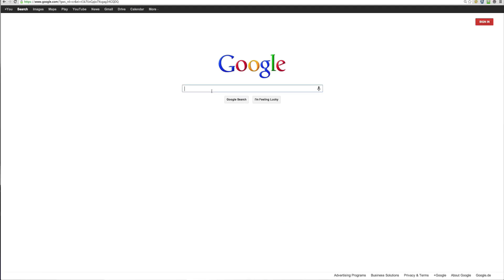Body Fx Direct | Your #1 Problem With Body Fx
Body Fx Direct- Learn the truth now to really make it with Body Fx & learn why 97% of Body Fx reps fail. BodyFX Can Rock!

Body Fx Direct Review starts : 0:01
Body Fx Direct scam? : 0:56
Body Fx scam clams put aside 3:10
Number 1 Problem With Legal Shield 3:42
Chasing Family & Friends for Body Fx Direct? 4:19
Body Fx Reviews -- Should have had it 5:36
Free Body Fx Direct Training -- 6:30

A Total Makeover in 60 Days with Body FX?

Body Fx Direct - YOUR HEALTH

What is health?  What does it mean to have a healthy body?  Is it all about the percentage of your body fat, or your blood sugar or your blood pressure?  Or is it something much more complex and complete?  What kind of difference does it make in a person who looks good and feels great?  You know when we talk about the inside and health you think heart, liver but the inside is also who you are as a person and what makes you.  Being healthy is about the mind, body and soul all at a place where they are working together at maximum efficiency.  This is where BodyFX comes in.

I'm going to tell you about some products by Body FX that will help you find complete health.  You know we even walk different when we feel good about ourselves, when we know we are doing something to benefit ourselves.  We're different at work, with our friends, our partner even our kids.  When you have complete health with Body FX you will often be found building a fort out of cushions from that beautiful couch and wearing a towel around your neck that symbolizes you as a great knight.  Play becomes something we do not just something for the kids to get into trouble with.

Body Fx Direct - TAKING ON THE WORLD

At work that big project is coming up and they are looking for a project lead.  You're not sure you have all the qualifications but you definitely have all the drive and determination that you need and you feel positive that you have just what it takes to pull this off so you're going for it.  You're going to show them with the help of Body FX Review that you are the perfect candidate and that you can do the best job.  So you get it and now you know that you can do the best job possible and this time you'll make a name for yourself.  This is living...this is Body FX living healthy.

Body Fx Direct - THE REVOLUTION

Body FX Direct is a revolution in weight loss and fitness.  The basis behind the development of these new products is that three main objectives are met.  First that the absolute most raw material is used and only if it is 100% effective and 100% safe for people to use.  Secondly Body FX is making sure the raw material is given at the optimum dosage, if the dosage is wrong the effectiveness is lost.  Thirdly is the revolutionary Spectro Active nutrition.  It allows developers to look inside a plant and retrieve the rawest of the material and then be able to use it at its required optimum dose.  This has just changed everything about how Body FX can develop its PRODUCTS

Achieve  healthy sustainable weight loss with Body FX.   Body FX's Slim FX helps to regulate the signals to the brain so that when you're feeling hungry you actually are and if you're not then you're not.

Body Fx Direct - True 6 hour energy/ energy fx

The problem with just about all energy drinks is the jitters, anxiety, and then the crash at the end.  Body FX's Energy FX has found a way that you can maintain your energy level for a powerful workout without any of those side effects.  It contains no sugar and is actually caffeine that is encapsulated so it is gentle without all the harmful effects just the pure energy is given off in a regulated dosage that allows you to go for the full 6 hours and feel refreshed and invigorated afterwards not beat out and drowsy.  It is a one and only process of using caffeine in a way that only what is wanted from it is used. Finally Body FX has discovered a safe and effective energy drink. Cleanse FX

This Body FX cleanser is the BEST WEIGHT LOSS KICK OFF that you can have to really get that metabolic system ready to rock.  This is a multi-system detox that is completely natural and it opens up all of your filtering systems, the blood stream, kidneys, liver, lymphatic system, gastro intestinal and the skin.  Any way that toxins leave the body needs to be open and detoxified.

Body FX can change your life and give you back so much of what you feel you may of lost.  So don't put it off and then look back with regret let Body FX be the new you!

Click Here To Find The Exact Blueprint That I Use To Generate Leads Online And Went From Being A Blues Musician To A Fulltime Marketer Living The Life Of My Dreams And You Can To With Your BodyFX Business

Struggling in Legal Shield? Then click here right now to find out how you can generate more leads for your Legal shield business
Body Fx Direct Video